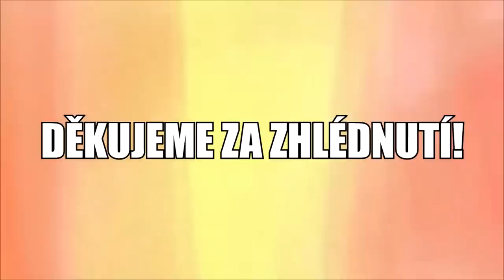EPICKÝ VÝLET DO PRAHY!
MajnPLAY zbořil Prahu! Sestřih toho nejlepšího z prvního dne naší školní exkurze je tu, přejeme příjemnou zábavu ... :)

Použitý soundtrack pochází z knihovny YouTube nebo AudioMicro, není-li výše uvedeno jinak.